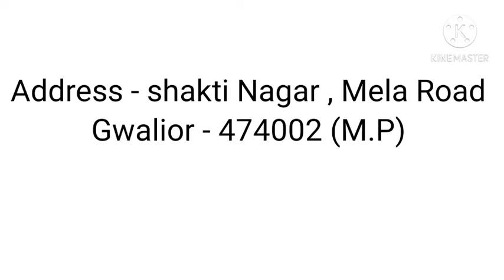L.N.I.P.E College BPEd Admission Process Step by Step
L.N.I.P.E College BPEd  Admission Process Step by Step  full information

Eligibility , Admission Process , Entrance Exam , Physical Test Ke bare me Sabhi Information Series Wise Video me aapko btauga

Guys Thankyou soo much

SVYASA UNIVERSITY

MDNIY

PATANJALI UNIVERSITY

GURUKUL KANGRI UNIVERSITY

Notes Videos

- for all Physical education Notes in hindi